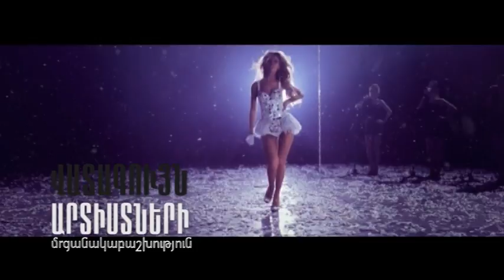ՎԱՏԱԳՈՒՅՆ արտիստների մրցանակաբաշխություն (անոնս)